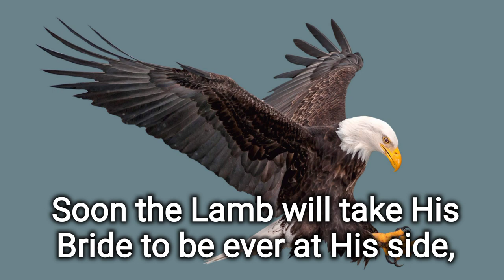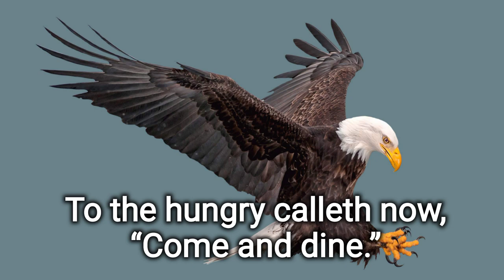COME AND DINE - song 43 by Bro William Marrion Branham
He’s the Word! Oh, my! Wonderful!

Soon the Lamb will take His Bride to be ever at His side,

All the host of Heaven will assembled be;

Oh, it will be a glorious sight, all of the saints in spotless white;

And with Jesus they shall feast Eternally.

Oh, “Come and dine,” the Master calleth, “Come and dine;”

Oh, you may feast at Jesus’ table all the time;

He that fed the multitude, turned the water into wine,

To the hungry calleth now, “Come and dine.”

Oh, “Come and dine,” the Master calleth, “Come and dine;” (Dine on the Word!)

You may feast at Jesus’ table all the time;

349 Oh, my! Are you hungry? [Congregation rejoices—Ed.] “Blessed are they that hunger and thirst for righteousness.”